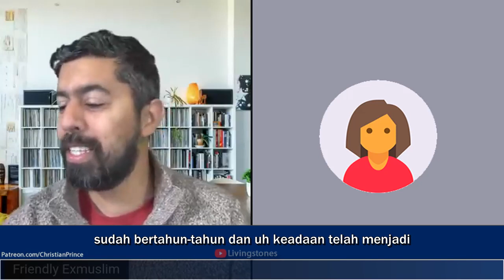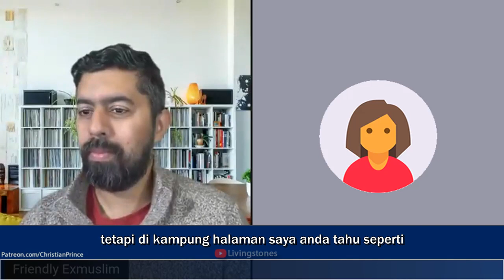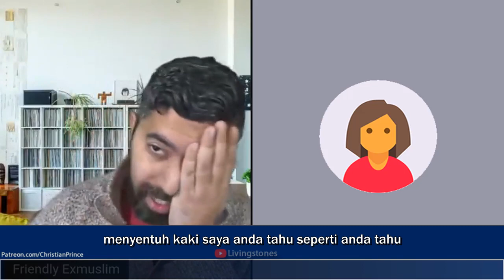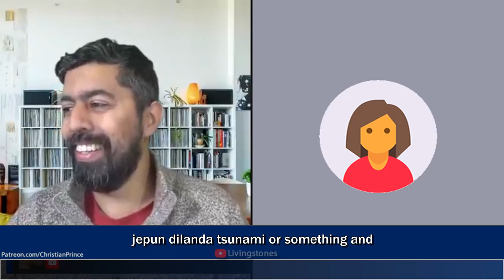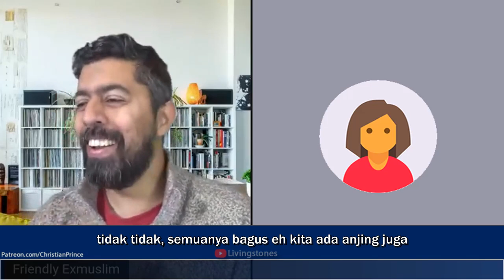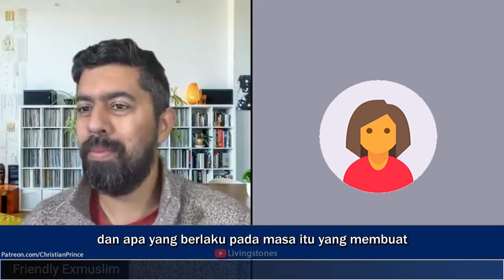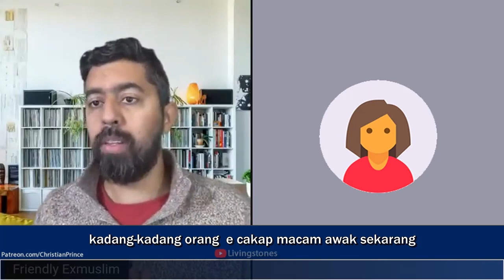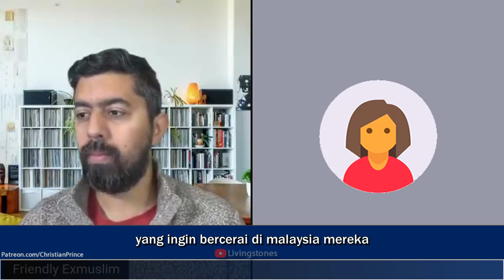Juli Malaysia Murtad - Bersetubuh di Mekah Dengan Penyambut Tetamu Lelaki